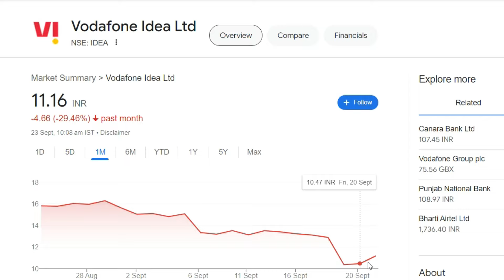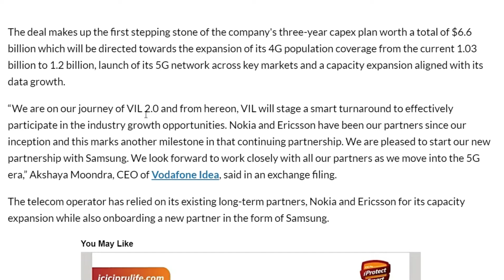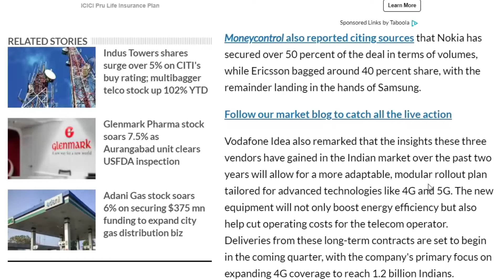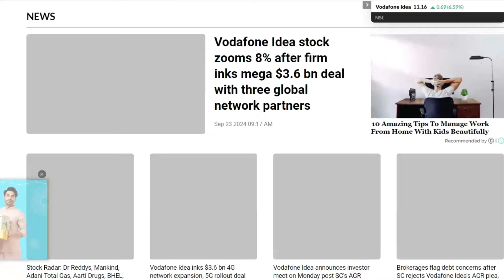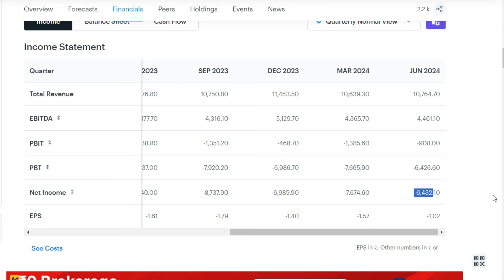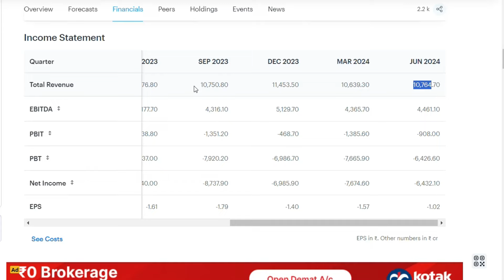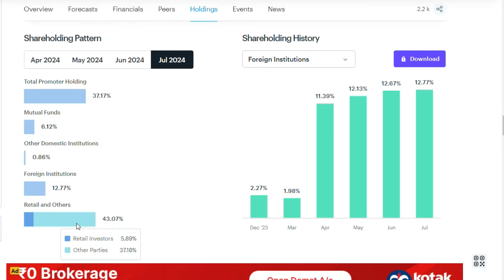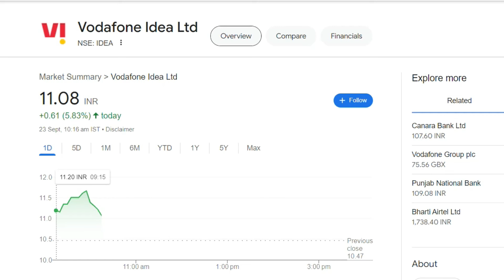Vodafone Idea Latest News | Vodafone Idea Share News | Vodafone Idea Breaking News